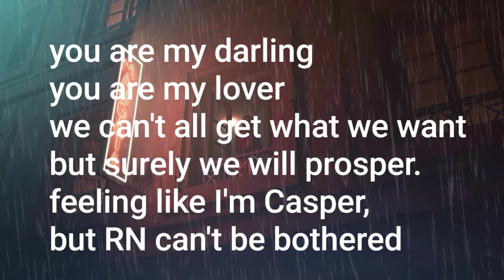A Rainy day in Miami